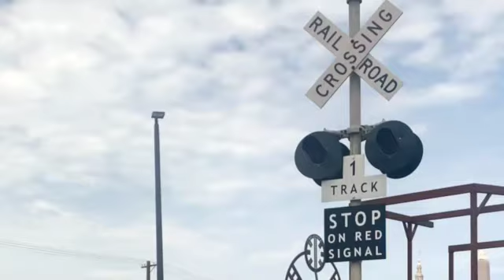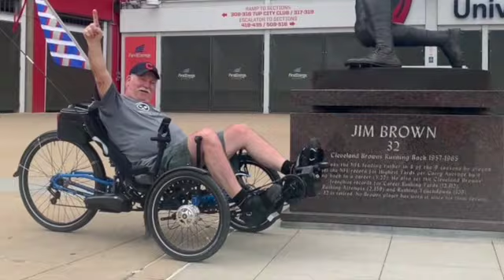Burn On Big River SD 480p